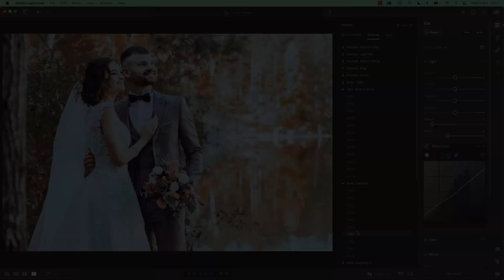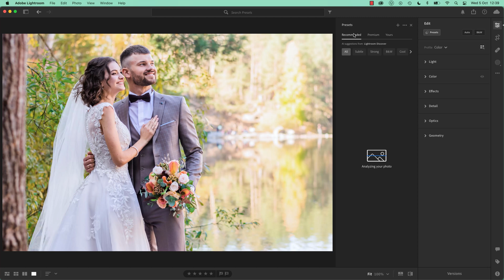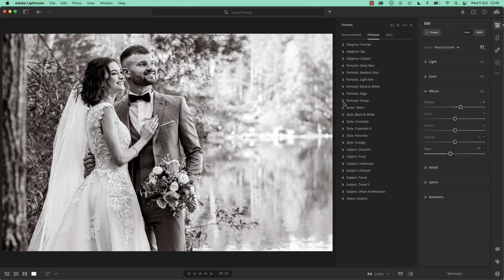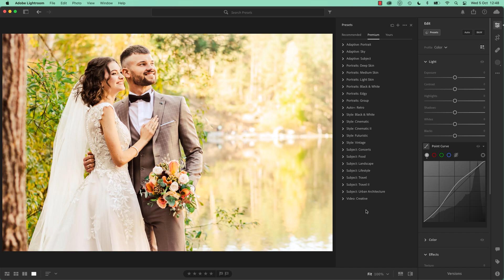Free Adobe Lightroom Presets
Join BYOL for as low as $4.99 a month by using 'YTSUMMER' at checkout!

I am an Adobe Certified Instructor and I've been working as a creative professional and photo retoucher for over 16 years. I enjoy combining creative work with teaching.

I've won many Adobe teaching awards and recently reached a huge milestone. I have now had over a million people worldwide who have studied using my online courses like this one!

You will learn 'best practice' for:
- White balance
- Temperature and color correction
- Masking
- We will cover all types of photography:
- Portrait
- Wedding
- Landscape
- Wildlife
- Automotive
- Event
- Architectural
- Drone
- Travel
- Product
- Food
- You will learn to color grade like a professional, making simple and powerful color grades which will make your images pop!

You will learn how to:
- Soften and smooth skin texture
- Highlight eyes and whiten teeth
- Enhance hair and make eyes and lips really stand out in a portrait
- Remove unwanted elements from a photograph
- Color grade videos
- Reduce noise and graininess from photos

The same great tools you will have worked with for photographs will also work with video clips. You will learn how and why to switch between Adobe Photoshop and Adobe Lightroom to achieve optimal results. One of the most exciting features is learning about presets which will speed and enhance your workflow. Lightroom is a powerful tool for organising, sorting, color grading and backing up your images.

Who will benefit from this course?
This course is aimed at people who are brand new to image editing and photography in general. We start right from scratch and work through topics step by step. It doesn't matter whether you are using an  expensive 'state of the art' digital SLR camera or a very basic mobile phone - Lightroom will work well for both!

Whether you have never used Lightroom or you have opened it and struggled - follow this course with me and together we will take your images and transform them into beautiful, dynamic photographs by using Adobe Lightroom CC.

What will students learn in this course?

- Best practices for white balance, temperature & color correction.
- Unlock the power of masking.
- You’ll cover all types of photography genres including Portrait, Landscape, Wedding, Night, Wildlife, Automotive, Event, Architectural, Drone, Travel, Product Food.
- You’ll know how to color grade like a professional, simple grades and then moving into distinctive powerful color grades to make your images really pop.

- You’ll retouch images, making skin smoother, eyes & teeth whiter. Make hair, eyes and lips standout in portraits.
- Learn how to remove parts of an image.
- Learn how to color grade videos.
- You’ll even learn when and how it might be appropriate to jump out to Adobe Photoshop.
- Do you have noisy, grainy images? After this course, you’ll know what tools and techniques to use to remove it.
- Learn how to add the noise, grunge & grain back in for a powerful visual statement.
- Need to work fast? You’ll learn where to find and how to use the best Presets, LUTS & Profiles.
- You’ll take your skills and apply your edits in bulk to a huge group of images all at once.
- Learn Lightroom's amazing organizational abilities. Quickly sorting, comparing, searching, grading & backing up images.
- You'll learn the best settings for printing your images and sharing on social media without losing details and how to package up a shoot and easily share with a client

What are the requirements for take this course?

- Adobe Lightroom CC Desktop (not Lightroom Classic)
- No prior knowledge or experience with Lightroom is required
- No prior knowledge or experience in Photography is required

- This course is really aimed at people new to photo editing software and photography in general. We’ll start right at the beginning and work our way through step by step.
- You might be using the biggest fanciest camera in the world or shooting on your phone that’s held together mostly with sellotape. It doesn’t matter, Lightroom is amazing for both.